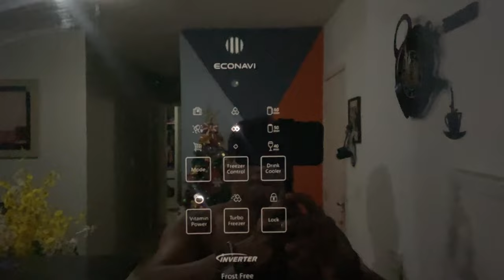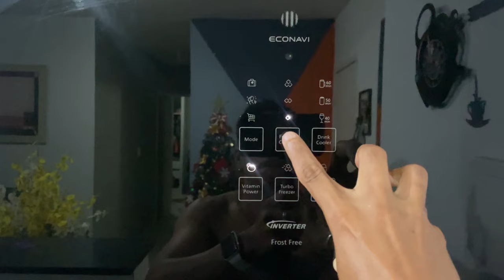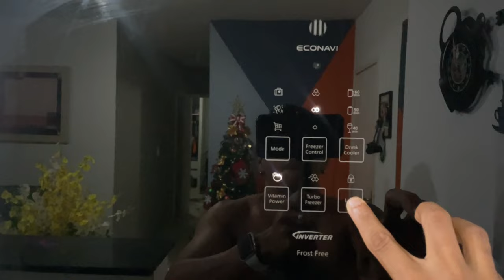PANASONIC BLACK GLASS ESSA GELADEIRA VALEU A PENA cada centavo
Nesse vídeo eu falo da minha experiência no ultimo ano com a minha geladeira Panasonic BB53, as vantagens e os benefícios desse refrigerador e a economia de energia que passei a ter desde que comprei ela, e a única desvantagem que ela tem...

🔰ONDE COMPRAR🔰
REFRIGERADOR PANASONIC BB53 BLACK GLASS